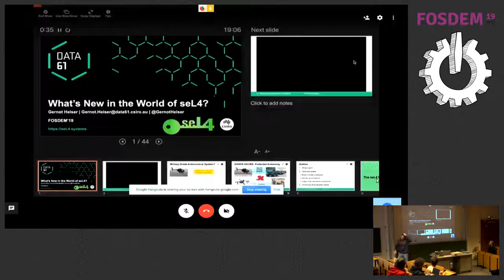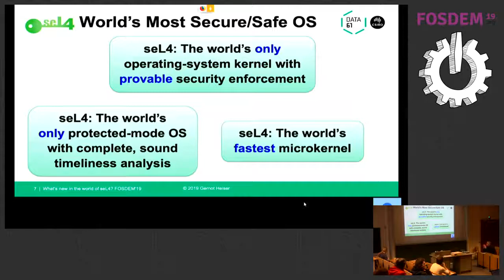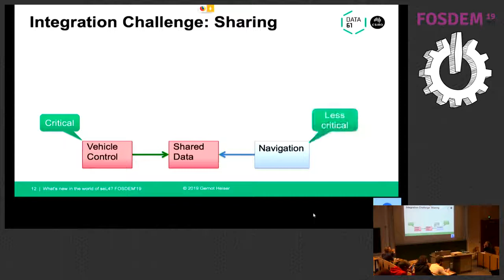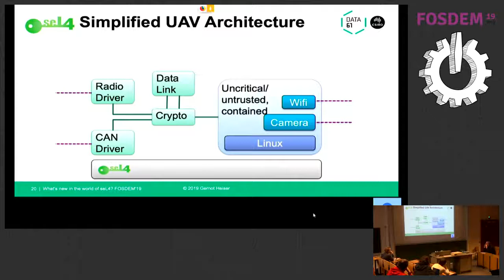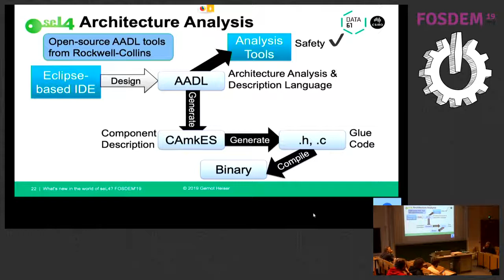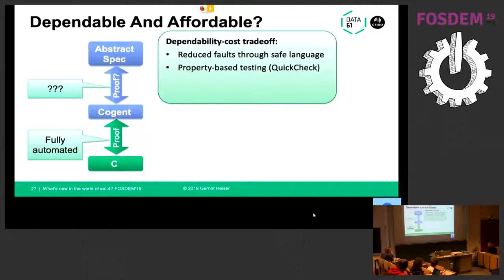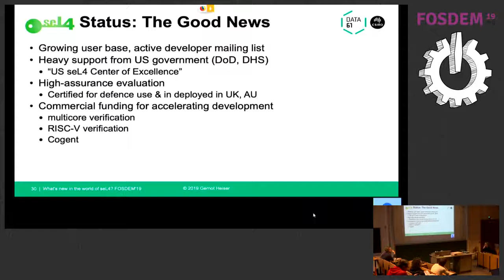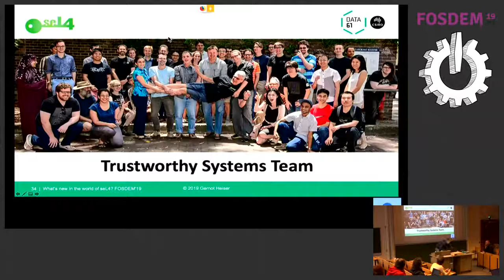What's new in the world of seL4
by Gernot Heiser

This talk will cover the developments of and around seL4 over the past 4 years, covering new and improved functionality for supporting mixed-criticality real-time systems, status and future of its formal verification, an overview of past and future deployments, and an assessment of the state of seL4's open-source ecosystem. seL4 is the world's first (and still only real-world suitable) operating system (OS) kernel with a machine-checked, formal (mathematical) proof of implementation correctness. It has further proofs of security enforcement (the CIA properties of confidentiality, integrity and availability). It is also, the only protected-mode OS (as far as the open literature goes) with a complete and sound worst-case execution-time analysis, the key to supporting hard real-time applications.

Much has happened since I last talked about seL4 at FOSDEM 4 years ago, half a year after it had been open-sourced (GPL). In the meantime it has flown a full-size helicopter in autonomous mode while withstanding a cyber-attack (which easily succeeded when the chopper was running on Linux), driven autonomous trucks, and flown in space. It's in commercially developed security-critical systems in use in multiple defence forces and is making its way into commercial safety-critical systems.

Arguably, seL4's greatest weakness is a spartanic development environment and a paucity of components running on top, at the moment it's mostly BYO Ethernet driver and file system. We, the developers at Data61 have to accept some blame for that: we weren't sufficiently proactive in encouraging community contributions. Note that this was not because we don't want them, but simply because we were too busy.

We're in the process of changing that, in collaboration with the DARPA-funded US seL4 Center of Excellence, which is focussed on providing open-source tools and components on top of se4, but also provide development services to commercial users. On our end we are working on better documenting what is there, and what is maintained and by whom. We hope to encourage people to adopt existing userland components/tools and contribute further ones. A major enabler of this is a device-driver framework that defines driver interfaces and protocols. We hope to release this soon. The DARPA-sponsored first seL4 Summit held in Washington in Nov'18 with 140 attendees demonstrated the growing ecosystem and user base, including companies building frameworks for medical devices and autonomous vehicles.  I hope this talk will also help to build the community.

On the research side, seL4 has made great progress in the past 4 years. It has been enhanced by a new scheduling model with capability-based control over time, arguably the first and only OS with a principled treatment of time as a resource, and the first able to support mixed-criticality real-time systems without sacrificing utilisation. This enhancement is presently undergoing verification, and lives in the MCS branch until verification is completed, after which it will become the mainline version.

The kernel's correctness and security proofs have grown to about 1 million lines (all open source) and have been maintained over ten years of evolution of the code base, now also including functional correctness on the x86 architecture. A RISC-V port is available and is undergoing formal verification as well. This is by far the larges, maintained proof base in the world, and has led to the new discipline of proof engineering to manage maintenance and evolution.

There is further work on pushing the mathematical guarantees into userland, especially the CAmkES component architecture and the Cogent language system, aimed at producing systems components (drivers, file systems, network stacks) that can be verified at a cost that is not far from that of traditional quality-assurance processes. Both frameworks are also open source (tools are GPLed while libraries are BSD). CAmkES is mature and in routine use for building secure systems, Cogent is still rapidly evolving, but is increasingly used by externals.

Finally we are working on ways for preventing information leakage through timing channels, considered an unsolvable problem by most.